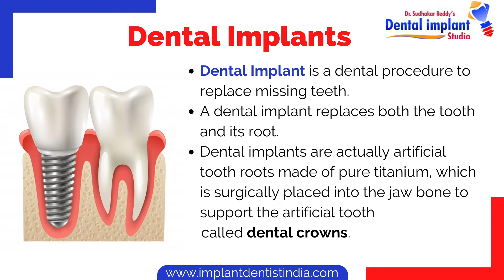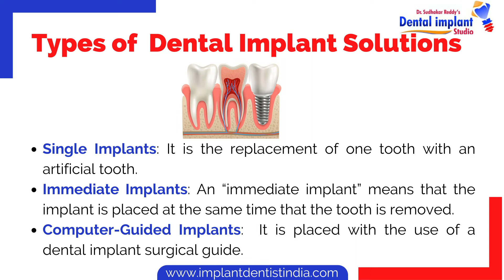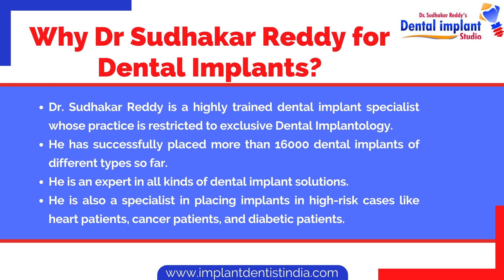Dental Implants: An Overview| Best Dental Implants in Bengaluru| Dental Implant Studio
A dental implant is a dental treatment to replace missing teeth. A dental implant replaces both the tooth and its root. Dental implants behave and function like natural teeth and it will last for a lifetime. Check out this video to know about dental implants.

Dr.Sudhakara Reddy one of the best dentist cum implantologist in Bangalore is talking about dental implant procedure. We offer best and safest Dental Implants and Basal implants services under the guidance of Dr.Sudhakara Reddy .